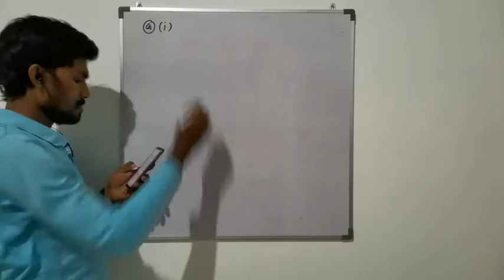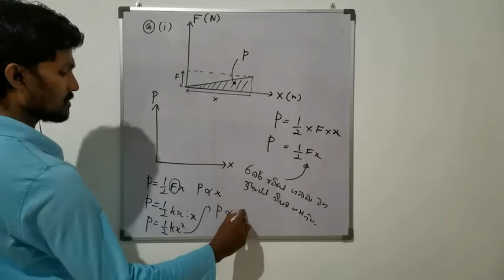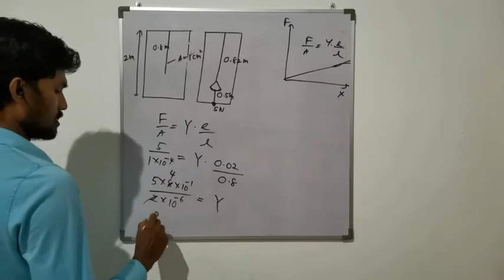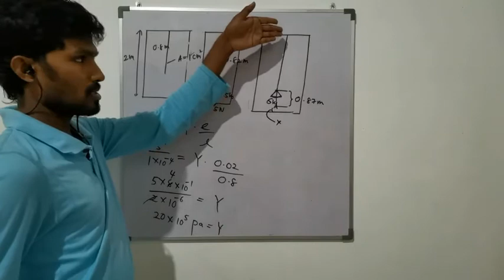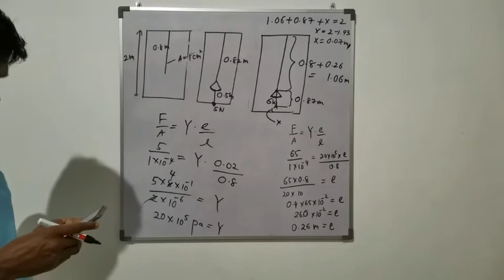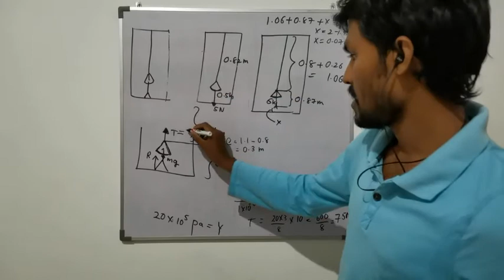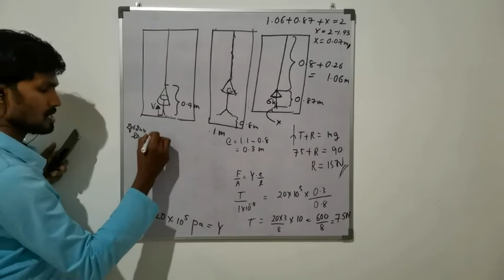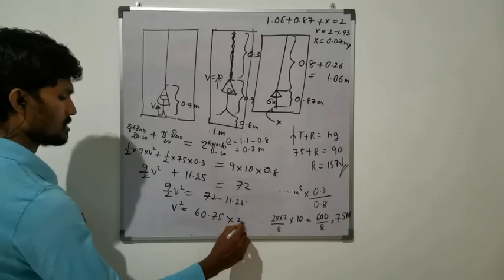ELASTICITY 02 - Q02 -2020.07.23 - ADVANCED LEVEL